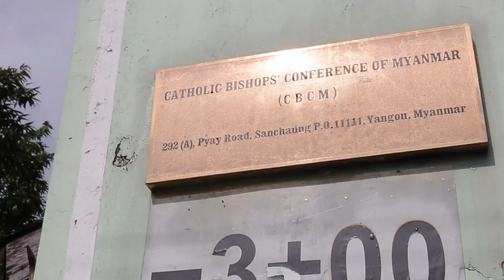Papa vai visitar Mianmar e Bangladesh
O papa Francisco vai visitar Mianmar no final de novembro, em uma viagem inédita a terras budistas. A minoria muçulmana rohingya, que passou a ser defendida pelo líder da Igreja Católica, enfrenta discriminação na região.